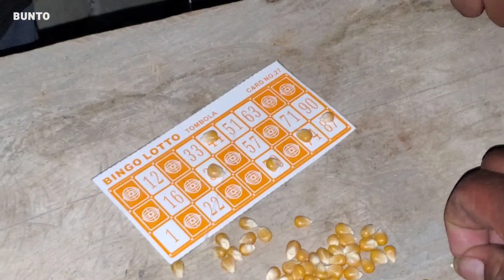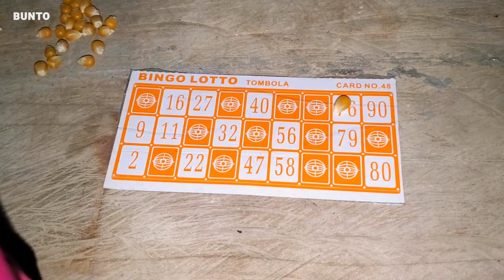ALASITAS 2023// LA PAZ BOLIVIA//ACHACACHI//Juegos divertidos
Espero que el video sea de su agrado. Esta ves nos fuimos a los juegos de la feria de Alasita en la ciudad de Achacachi estuvimos apunto de ganar pero no se dio para mas video SUSCRIBETE al Canal